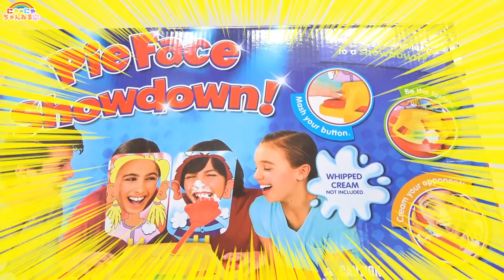パイ投げゲーム★家族で一番強いのは誰だ？Pie Face Showdown☆にゃーにゃちゃんねるnya-nya channel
Pie Face Showdownで遊んでみたよ！
パパ＆ママも参加★家族で一番強いのは誰だ？！

Kids Playing PIE FACE SHOWDOWN CHALLENGE

ガチャガチャ・スクイーズ・ダンボール工作・なりきりごっこ・アンパンマン・メルちゃん・みいつけた！・はなかっぱ・ぼんぼんりぼん・ディズニー・ぐでたま・食玩・知育菓子・日常・お出かけなどの動画を紹介しています♪
Three sisters' of good friend animation.
Please register comment & channel.
Squeeze・Pretend Play・ Box Fort・candy・travel・trip・toy…
A fun animation is being taken out every day.
Make-believe play